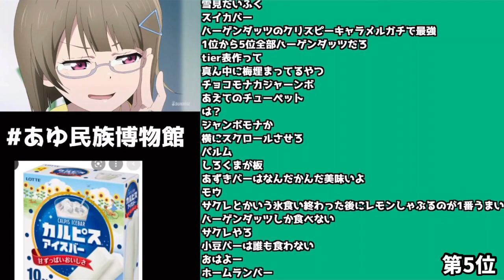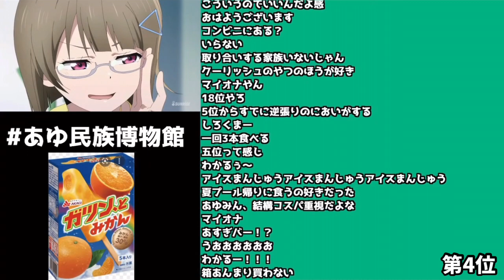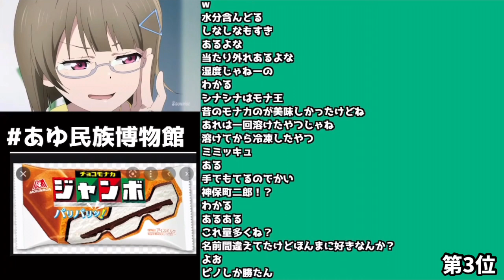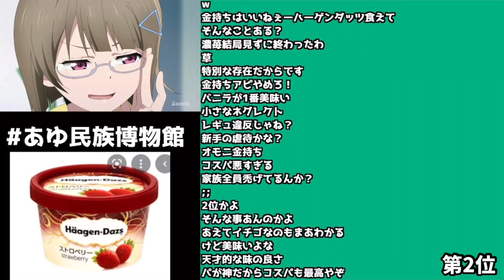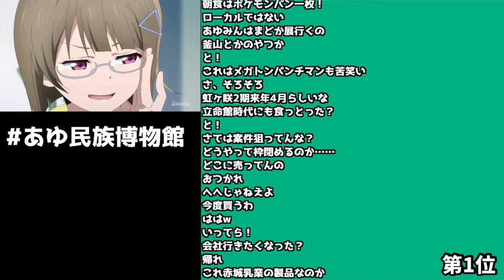あゆみんの好きなアイスランキング発表する枠！【2021/10/04】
あゆみんさん公認であゆみんchの切り抜きをupしています。

切り抜いてほしい配信があればこちらまでお願いします。タイトルと時間まで書いていただけると助かります。(匿名で送信可)

何か不都合な点がございましたらDMにて連絡をお願いいたします。